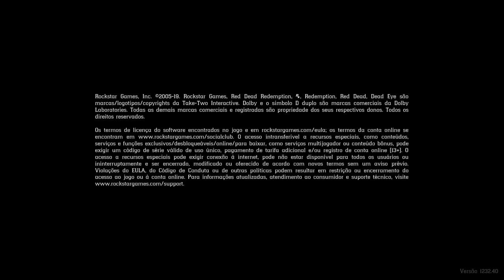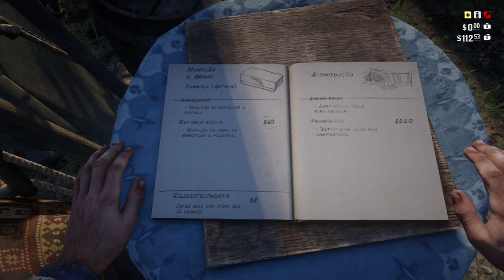Red Dead Redemption 2 - A Todo Vapor On Xbox One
John Marston explana a Arthur um plano brilhante para assaltar um trem.

Arthur mesmo relutante aceita participar.

Uma das partes do plano é assaltar uma carroça cheia de petróleo para ser usada para forçar a parada do trem. Arthur se encarrega dessa parte.